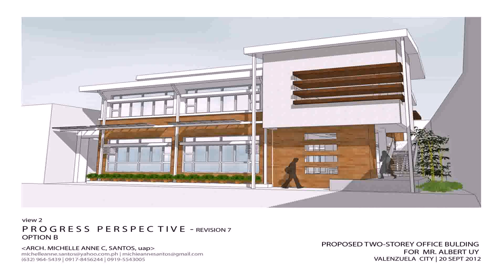Two Storey Home Design Philippines (see description) (see description)